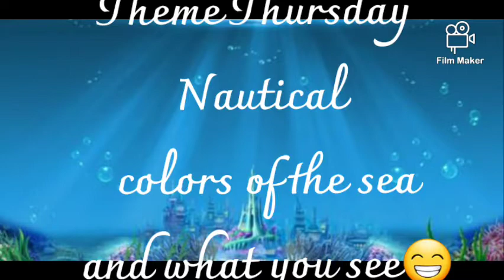Theme Thursday Nautical and color of the sea. Adult collection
Adult doll collection. No for kids.
Reborn and doll collection are not real babies.